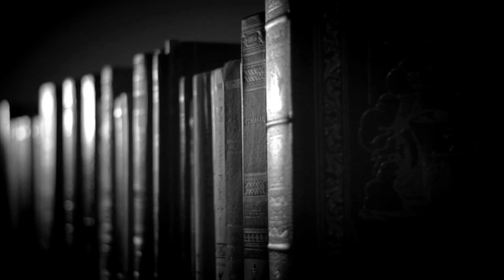"Euforia" Lily King ♥ POZYCJA OBOWIĄZKOWA! - recenzja [WielkiBuk.com]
Namiętność, antropologia i żar tropików, czyli PRZEPIĘKNA powieść i lektura obowiązkowa tego lata autorstwa Lily King - "EUFORIA"! :)

Wszystkie recenzje i teksty publikowane na stronie WielkiBuk.com, jak również filmiki publikowane na niniejszym kanale YouTube, są moim tworem i zastrzeżoną własnością. Chcesz użyć lub wykorzystać w dowolny sposób - zapytaj. Filmik powstał w ramach współpracy z Księgarnią Internetową WOBLINK.
Filmik zawiera informacje promocyjne Księgarni Internetowej WOBLINK.